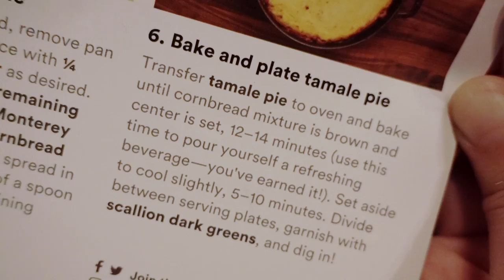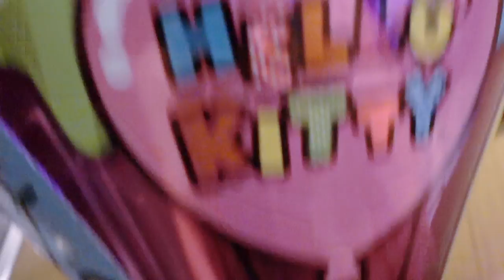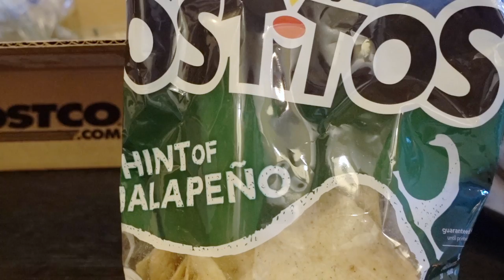Does Helium In A Balloon Last Forever? | Minnie's VLOG 344